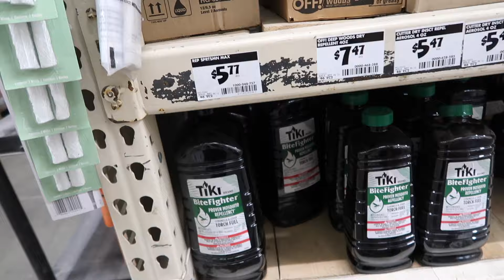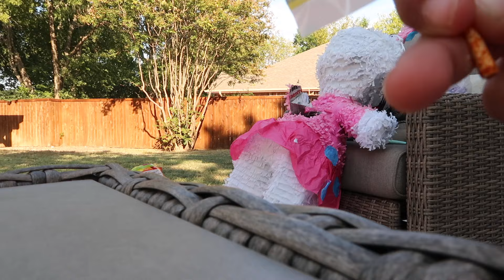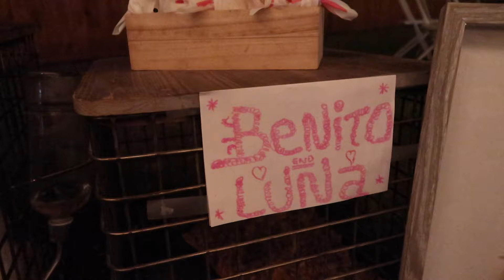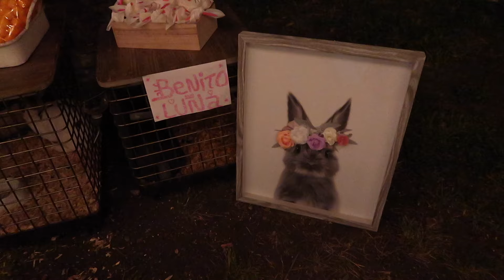Se Llegó el Día🤗|Así Celebramos su Cumpleaños🎉🥳+‼️Un Nuevo Integrante en la Familia😮+Una Sorpresa🎁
💡El Link de las Luces‼️

Brightown Outdoor String Light 100Feet G40 Globe Patio Lights with 104 Edison Glass Bulbs(4 Spare), UL Listed Hanging Lights for Backyard Balcony Deck Party Decor, E12, Black, Not Connectable